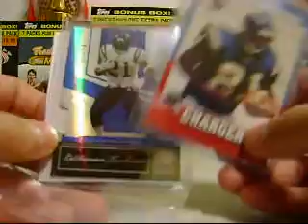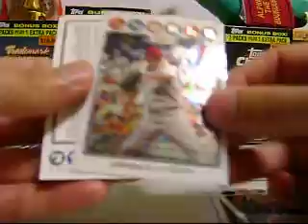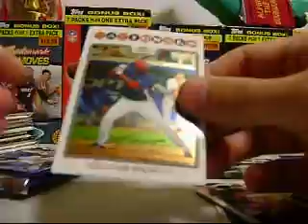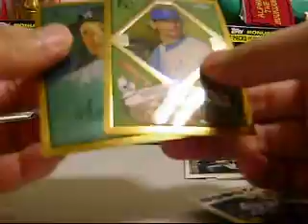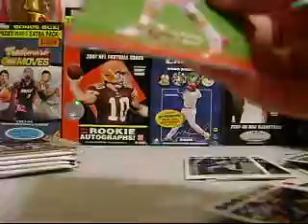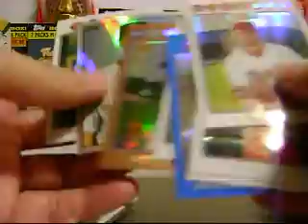Mailday from Lysol15 plus blaster box break recap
2008 Topps Chrome baseball and 2007 Ultra football box breaks